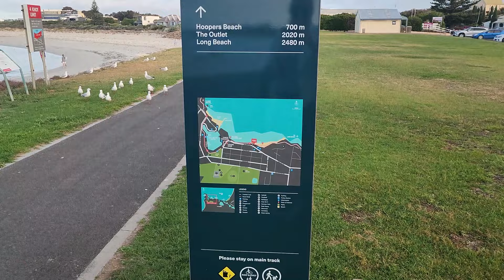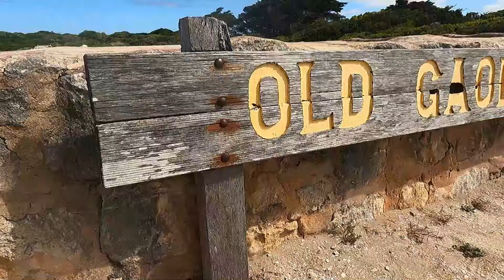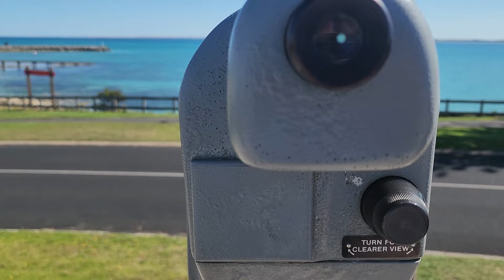EP08 - ROBE S.A. - Caravanning Australia with our dog on The Big Lap!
G'day we're Adam, Ciara and Reef! In this video we spend our days by the coast in beautiful Robe, South Australia 🤙

WE STAYED AT:
LAKE INDAWARRA TINTINARA
ROBE HOLIDAY PARK

THIS EPISODE:
- We meet Larry the giant Lobster
- Drive on the beach
- Visit the obelisk

Come explore with us as we continue our journey caravanning with our Kelpie dog around ’n’ about on The Big Lap of Australia!

If you have any further questions feel free to post them in the comments below ⬇️
Want to see how the trip goes around Aus?

OUR SET UP: 2014 Holden RG Colorado Dual Cab + 2018 New Age Manta Ray MR16ES2 Caravan